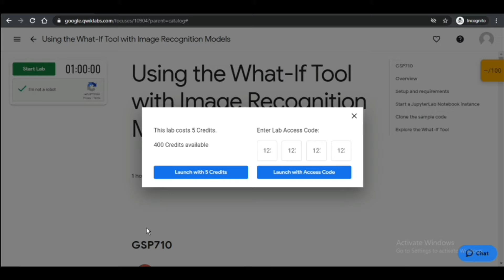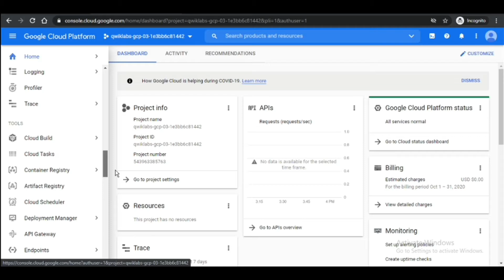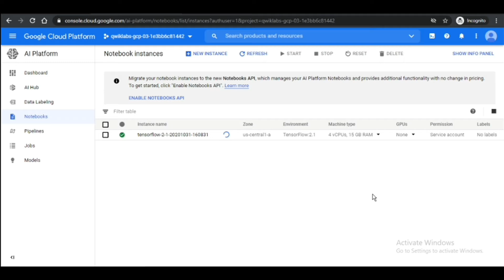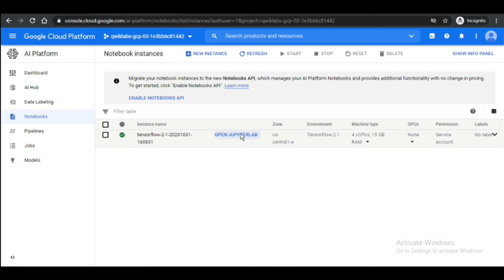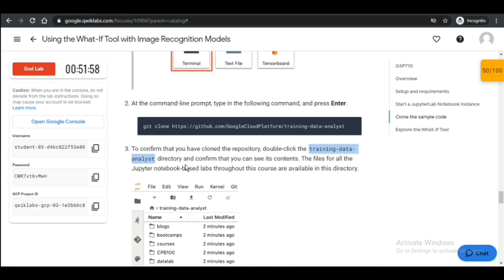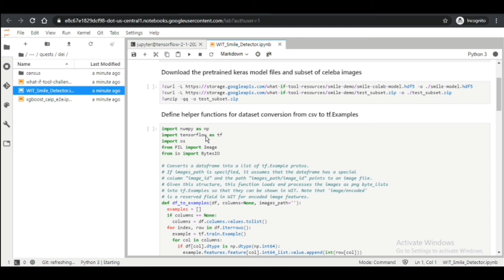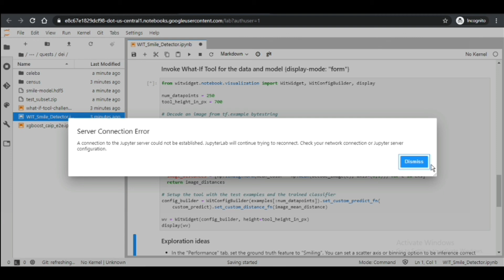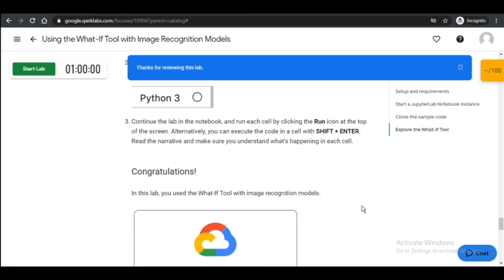Using the What-If Tool with Image Recognition Models | Skill Badge: Explore ML Models Explainable AI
This lab is a part of "30 Days of Google Cloud Program"

Track 2: Data Science & Machine Learning Track
6. Skill Badge: Explore Machine Learning Models with Explainable AI

Using the What If Tool with Image Recognition Models 12 1